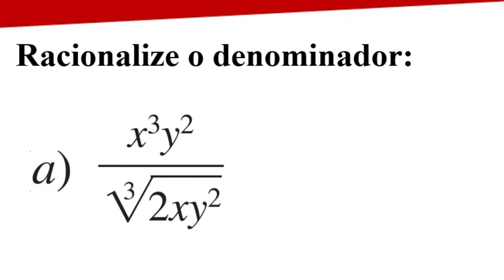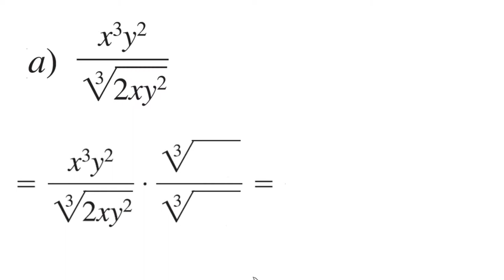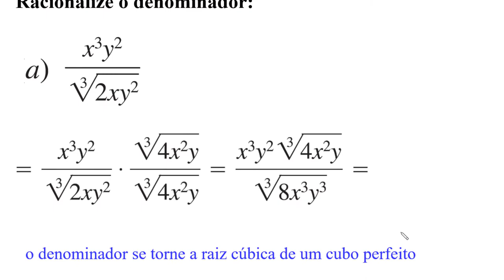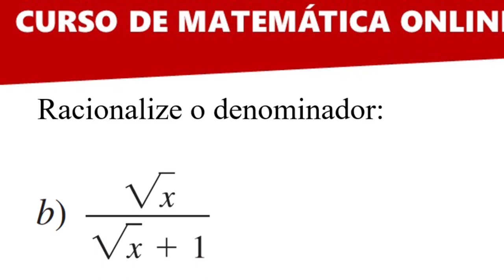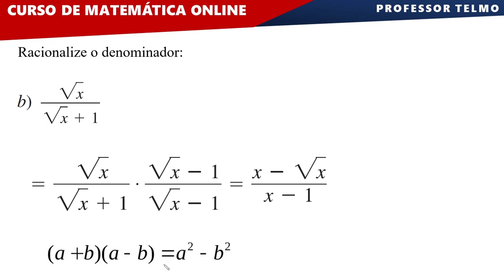Como racionalizar denominadores com raiz cúbica ∫ f( Prof. Telmo )dλ